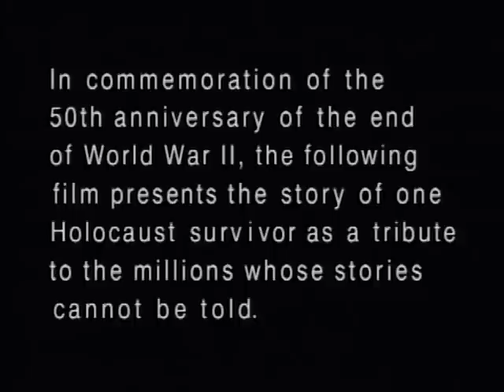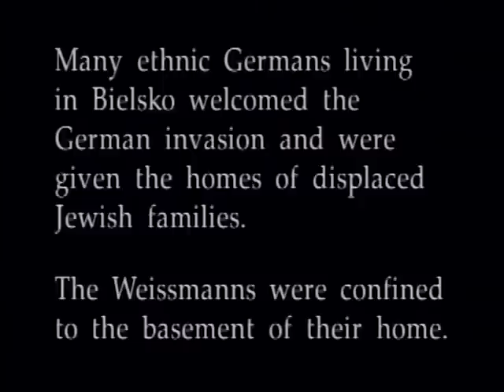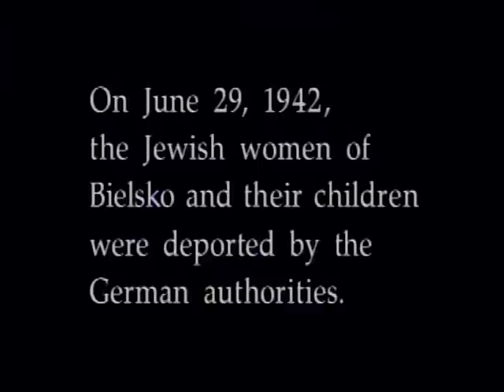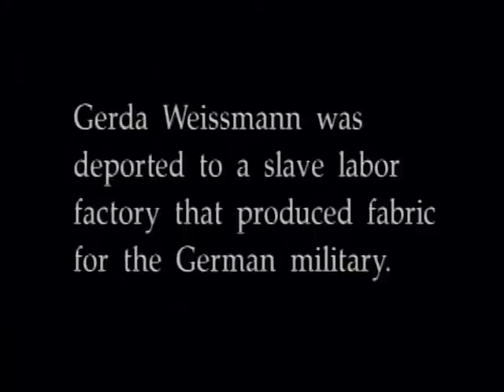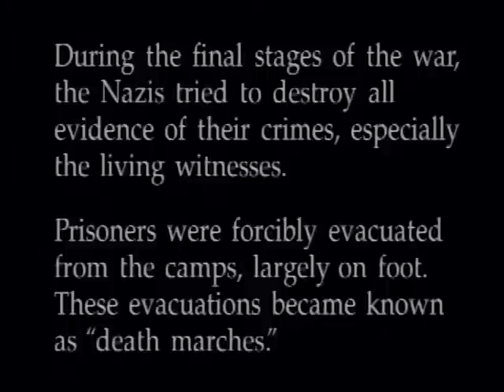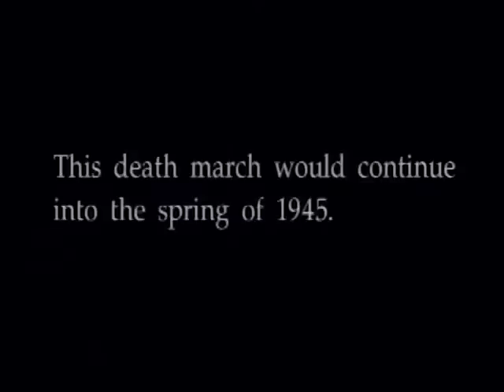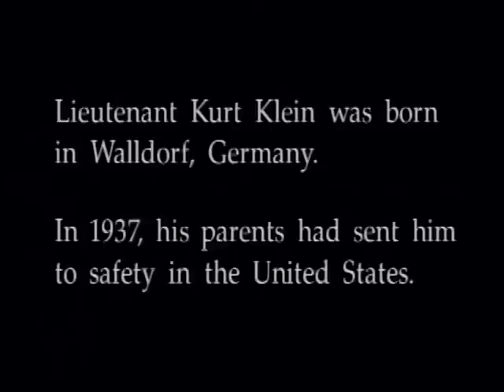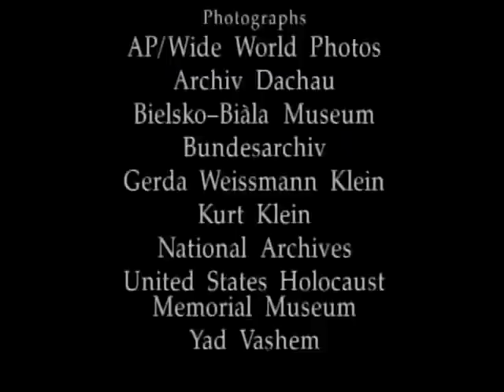WW2 One Survivor Remembers Holocaust Gerda Weissmann Award Winning Documentary 1995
vd00205.mp4